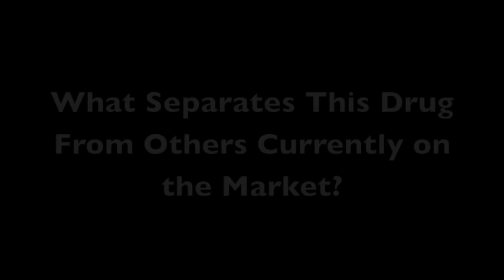LCZ696 Could Set New Gold Standard for Heart Failure Treatment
As heart failure continues to be a problem in the greater population a new drug could provide a new hope for patients dealing with the condition.